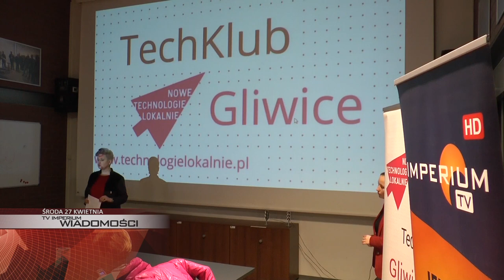ŚRODA: nowe autobusy, Polirajd i "bombiarz" w areszcie